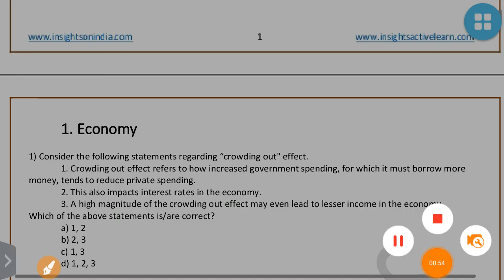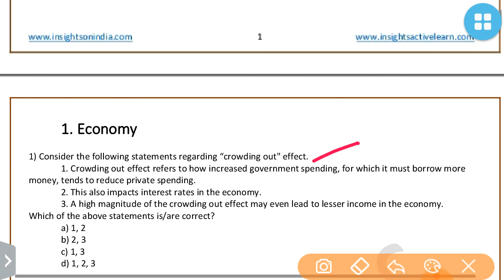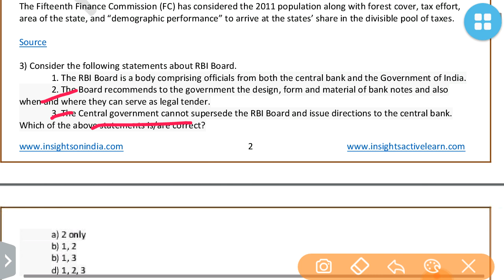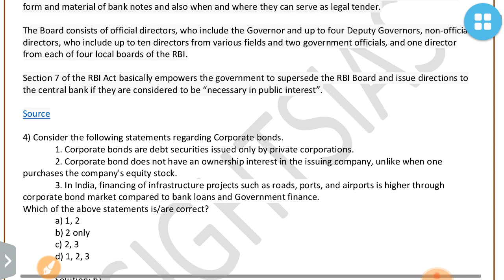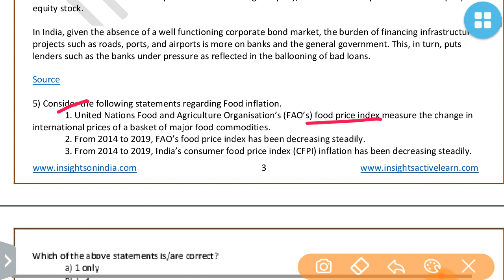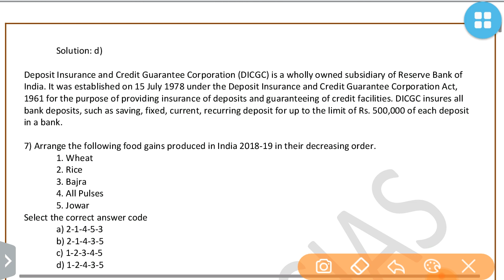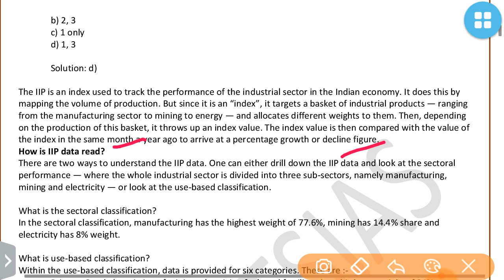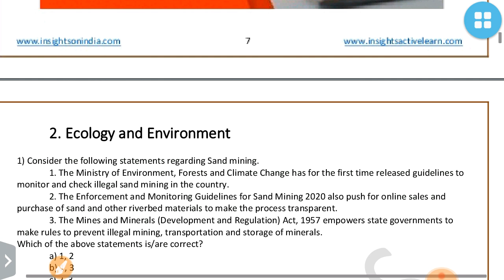INSIGHTSIAS QUIZ-ECONOMY:FEBRUARY 2020-UPSC/STATE_PSC/SSC/RBI